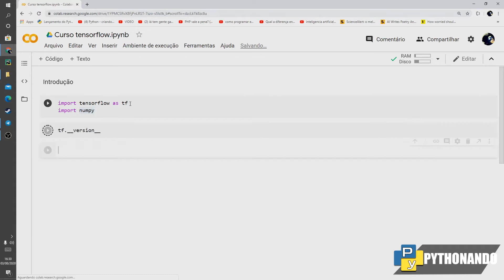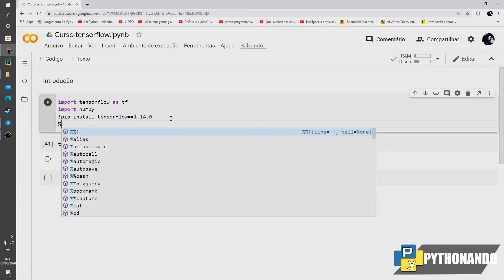Como mudar a versão do TensorFlow no Google Colab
Dica rápida.
Aprenda como mudar a versão do Tensorflow no google colab

acessem para receber atualizações de quando tivermos vagas abertas